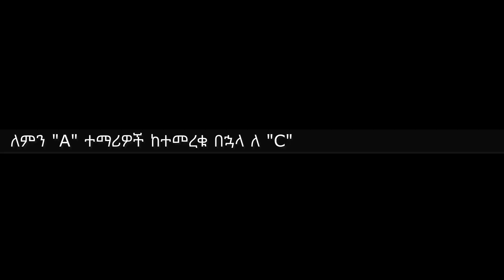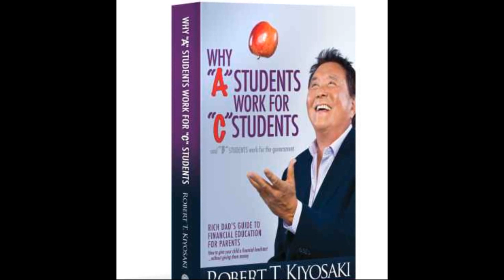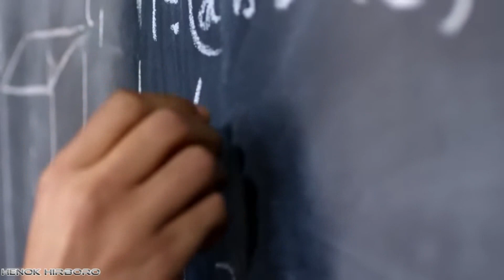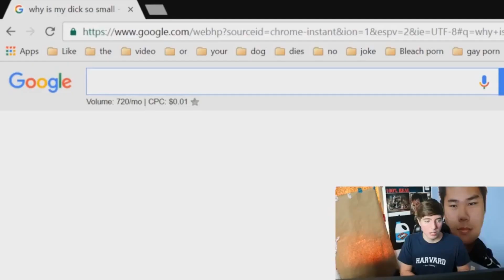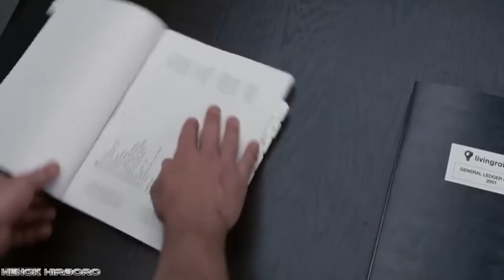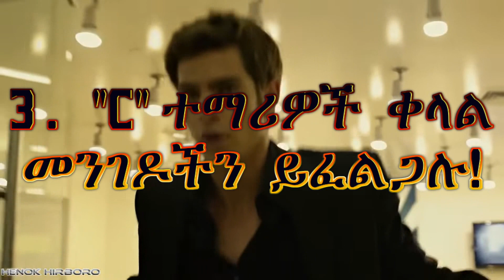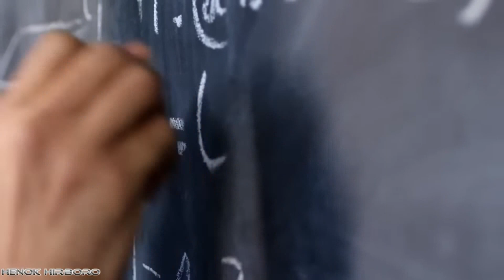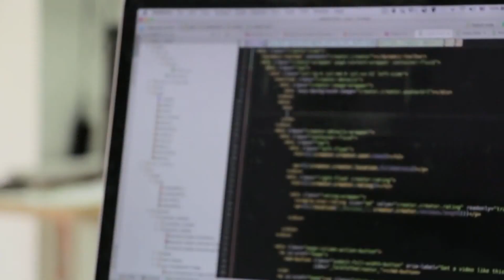ለማመን🔴የሚከብድ ድንቅ መጽሃፍ | WHY “A” STUDENTS WORK FOR “C” STUDENTS BY ROBERT KIYOSAKI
"A" ተማሪዎች ለምን ለ "C" ተማሪዎች ተቀጥረው ይሰራሉ? WHY “A” STUDENTS WORK FOR “C” STUDENTS BY ROBERT KIYOSAKI